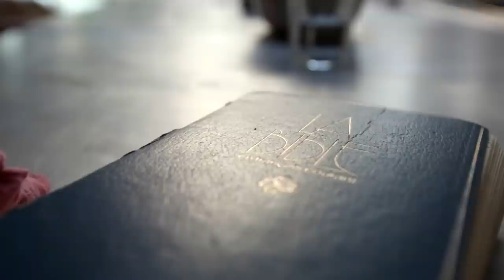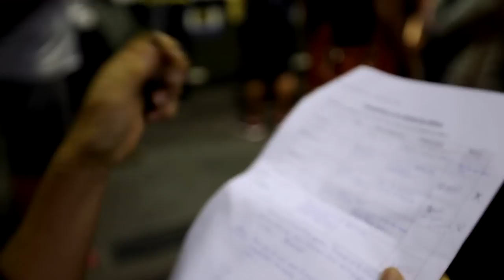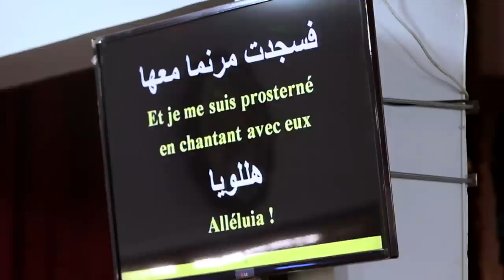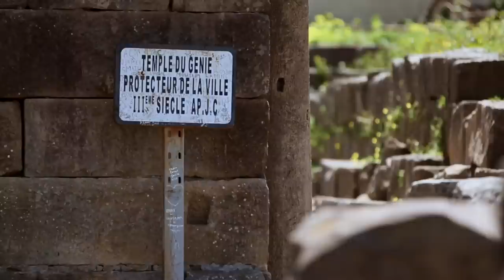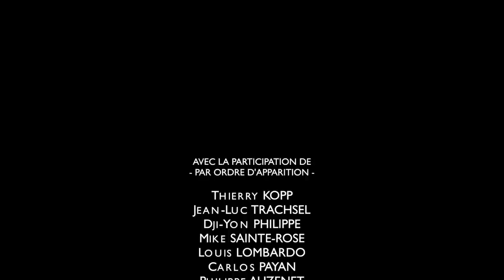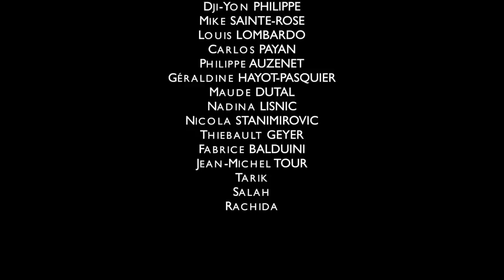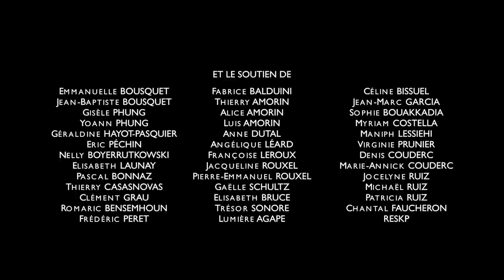PLUIE DE GRÂCE (FILM ENTIER / FULL MOVIE)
Pluie de Grâce est un documentaire visant à montrer combien notre Créateur est proche et comment il vient nous rencontrer. Pour cela, nous avons sillonné la France, la Suisse, ainsi que Tizi Ouzou en Algérie, afin de filmer l’amour dont le Père poursuit sans relâche ses enfants !